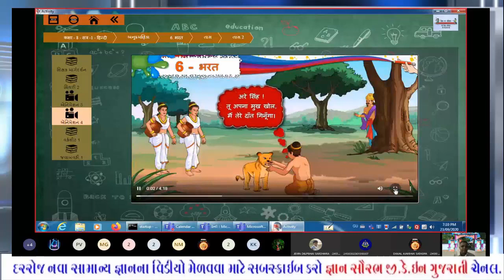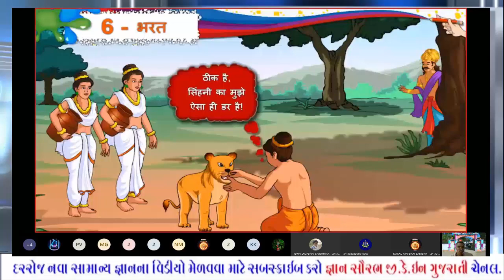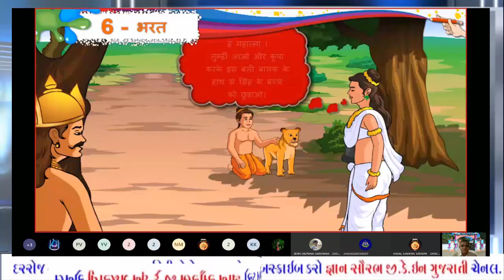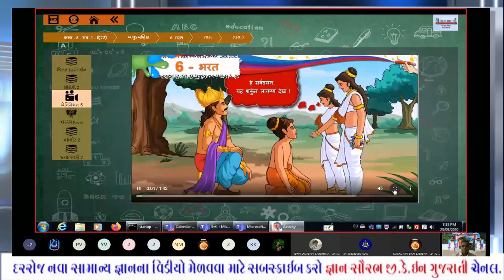hindi std 8 first sem lesson 6 bharat latest update 2020//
# munjiyasar mota e school#
જ્ઞાનકુંજના માધ્યમથી વિદ્યાર્થીઓ ઘેર બેઠા અભ્યાસ કરી શકે તે માટેનો નવતર પ્રયોગ .

એકમ કસોટી અંતર્ગત અભ્યાસ સામગ્રી

અન્ય સામાન્ય જ્ઞાનના વિડીયો માટે સતત જોડાયેલા રહો અમારી સાથે...